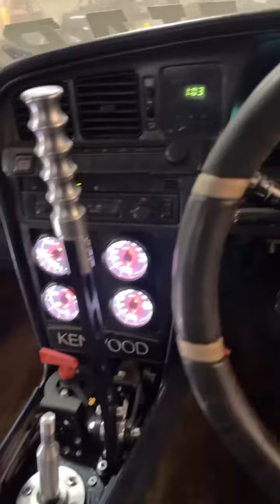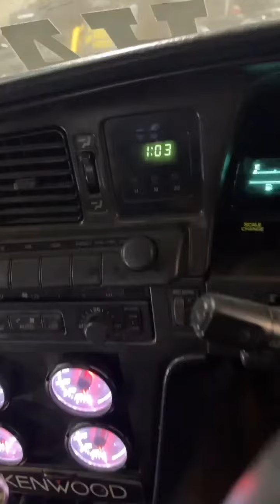Фёдор Воробьёв (Instagram stories от 10.03.23)